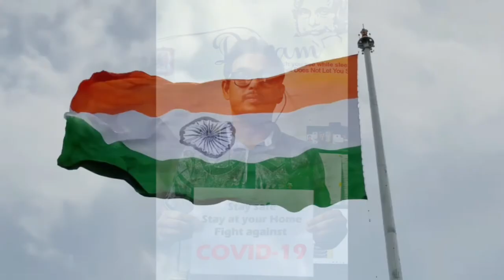Fight Against COVID-19 | MAR Activity | Arjun Dutta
Name:- Arjun Dutta
Stream:- M.E.
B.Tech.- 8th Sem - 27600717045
We'll Overcome